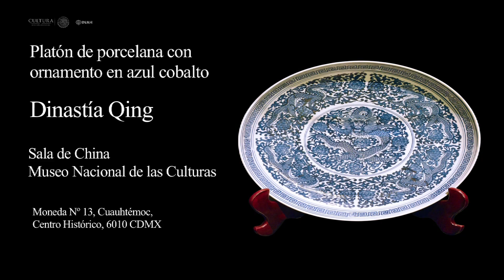Platón de la Dinastía Qing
Este platón de porcelana con ornamento en azul cobalto es parte del acervo del Museo Nacional de las Culturas, te invitamos a que lo admires en la sala de China.

Durante el siglo de oro de la Dinastía Qing se perfeccionó la famosa y codiciada porcelana Ming.

Museo Nacional de las Culturas:
Moneda 13, Centro Histórico.
Del. Cuauhtémoc. Ciudad de México
Martes a domingo, de 10:00 a 17:00 horas
Entrada libre